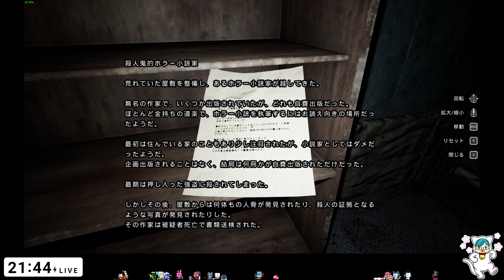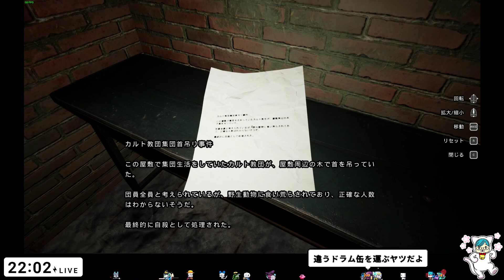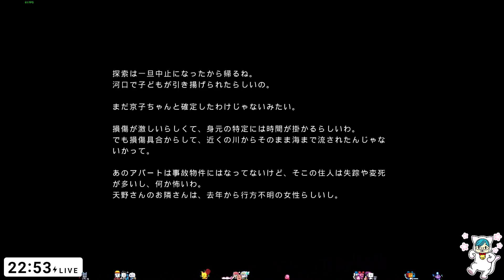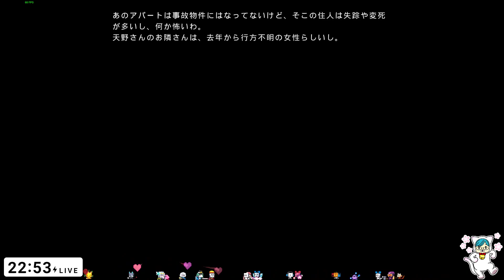【ホラー】謎の少女と廃墟で過ごす一夜【廃墟宿り】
単発ホラーの再生リスト

メンバーシップが新しくなりました！応援が僕の寿命を延ばします。

★じんねこLINEスタンプ第一弾！
★じんねこLINEスタンプ第二弾！
★じんねこグッズ発売中！

ファンレター等の宛先はこちら↓
〒150-0001